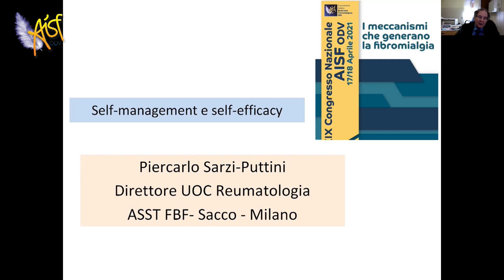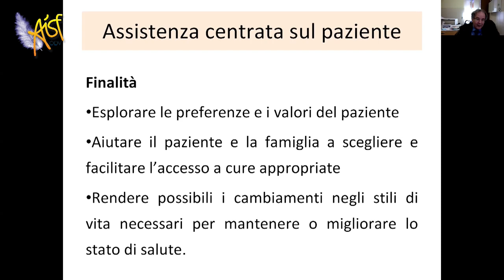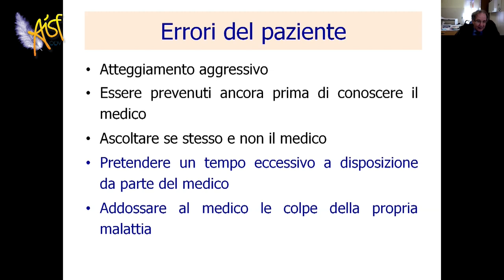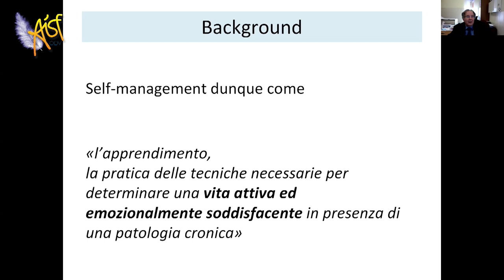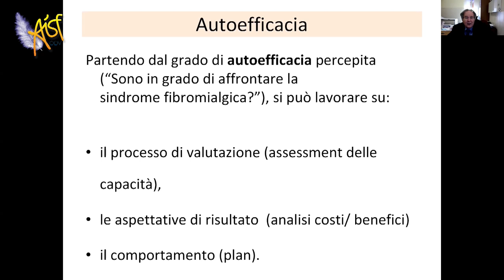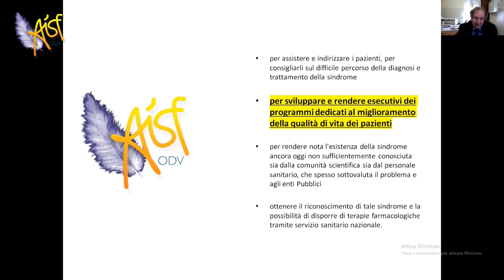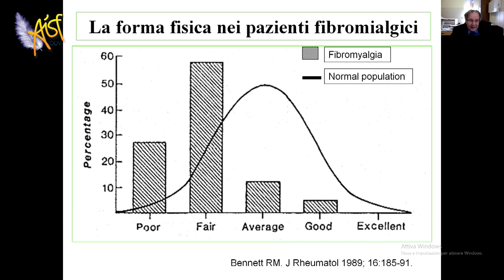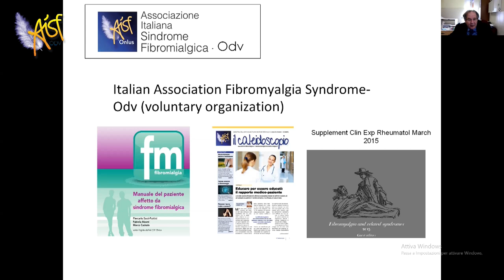Self-management e self-efficacy: il ruolo del paziente nella Fibromialgia - Piercarlo Sarzi Puttini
L'intervento del prof. Piercarlo Sarzi Puttini (Università degli Studi di Milano), in occasione del XIX Congresso Nazionale AISF ODV (17-18 aprile 2021)